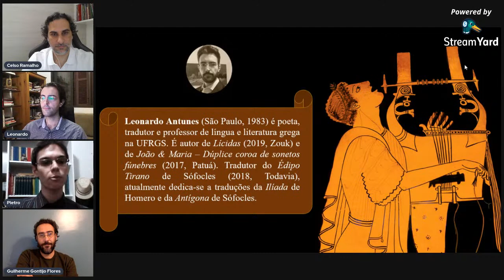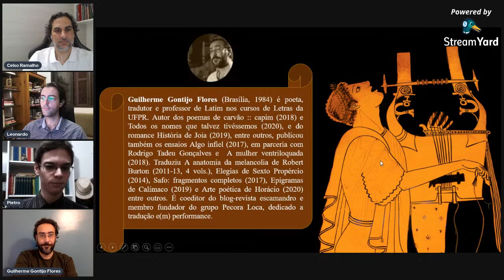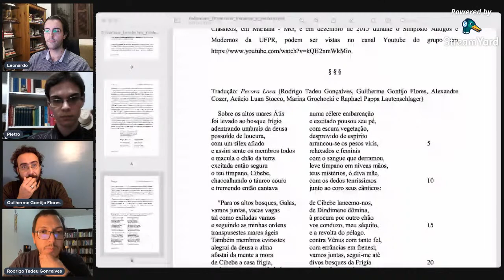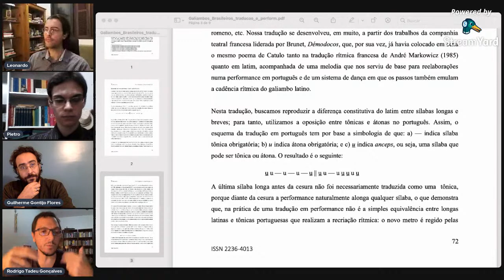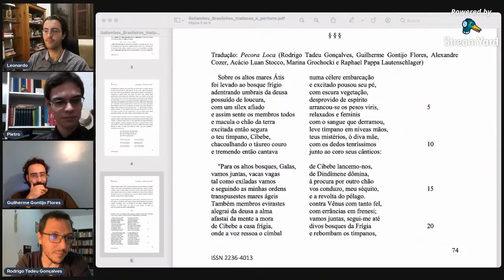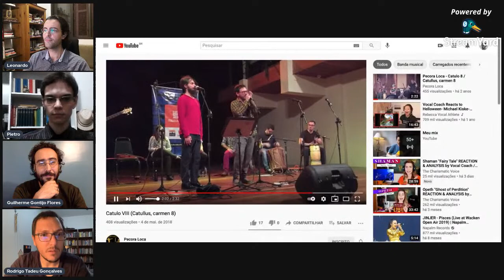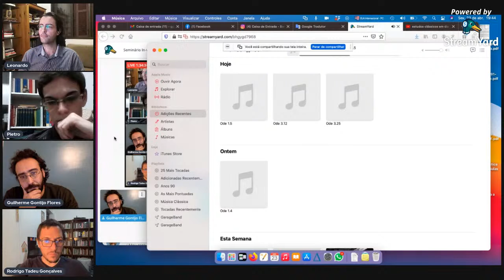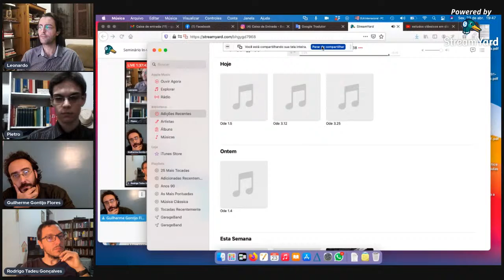Seminário In-versos 23 de abril às 18h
Tema "A poética clássica e as práticas de tradução performática" com a participação de: Guilherme Gontijo, Leonardo Antunes, Rodrigo Gonçalves e Pietro Marchiori.

Projeto de Extensão Co-memorando a canção como reunião poética originária
Fórum de Ciência e Cultura
Edital PROART